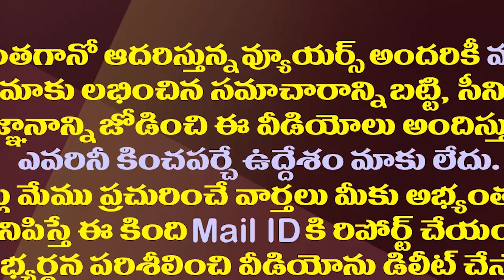పవన్ ను త్రిశంకు స్వర్గంలోకి తోసేసిన మోడీ.!| Big Twist In AP Politics After Pawan Meeting With Modi